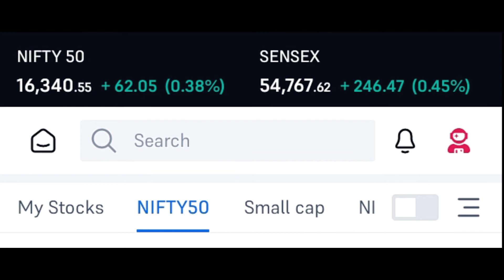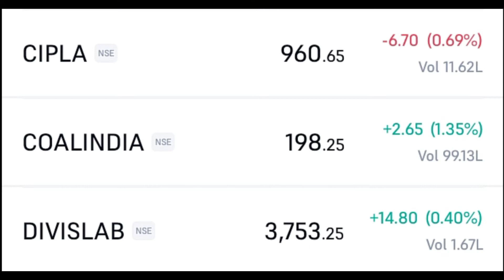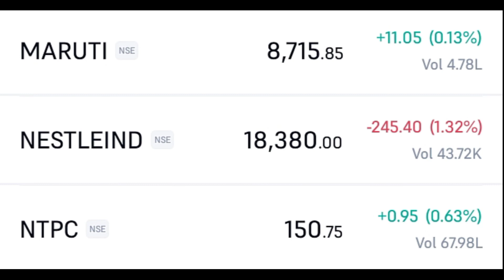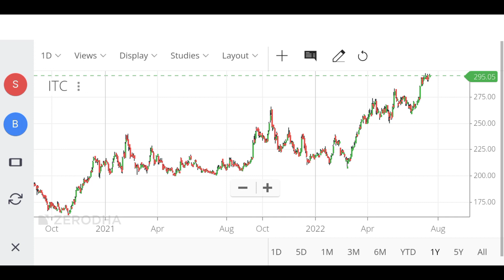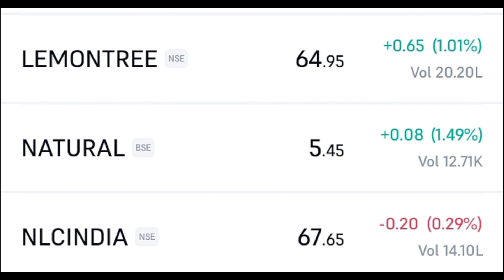कौन शेयर ज्यादा रिटर्न देगा,Dividend kya hai, Dividend kaise milta hai, bonus,High growing share,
Which share give high return
Which share give more return
How to calculate dividend of share
which company give devidend
कौन सी कंपनी Devidend देता है
Dividend kya hai
How to get dividend from company
which share give more return in 2022
which share make me billionaire
How to buy share
How to sale share
How to earn money from share market
How to make money from share market
How to get more return from shares
Can I invest in share market
Can I make more profit from share market
How to Trade share
Share market se related video dekhe
share market me naya hai kya karu

Watch My All Video's For become a billionaire.